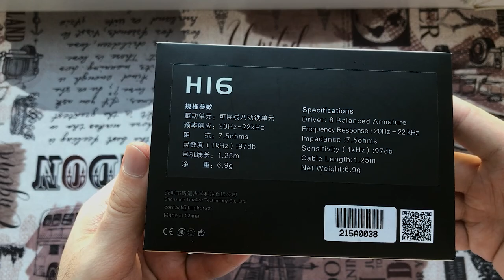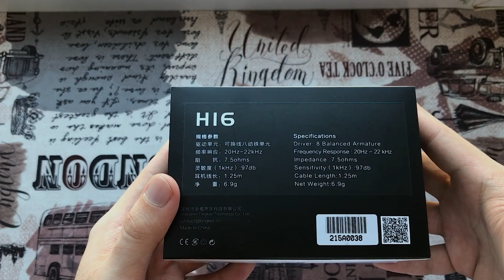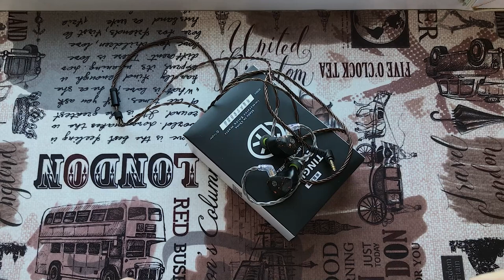TINGKER H16 обзор наушников 🎧 - Иммерсивное наслаждение.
💯Наушники для наслаждения, гибридная новинка с 8 арматурными драйверами на каждый наушник с нереально крутым звучанием,наушники  от компании TINGKER - герой обзора TINGKER H16 !
❤️Более подробно о наушниках в обзоре.
0:00 — Вступление
0:03 — Упаковка, комплектация,удобство и дизайн
3:10 — Звучание
7:30 — Вывод